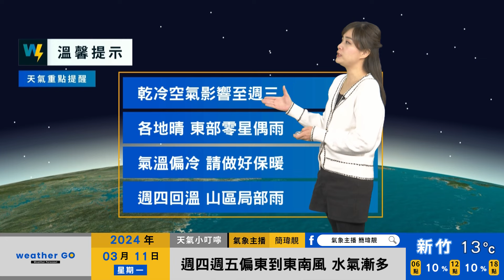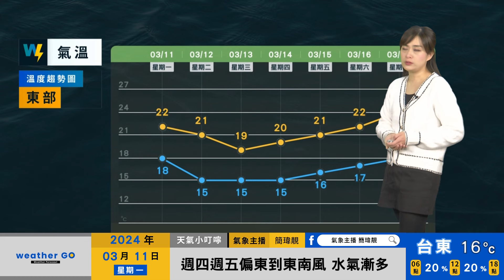2024/03/11乾冷空氣影響至週三 各地晴東部零星偶雨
乾冷空氣影響至週三
各地晴 東部零星偶雨
氣溫偏冷 請做好保暖
週四回溫 山區局部雨